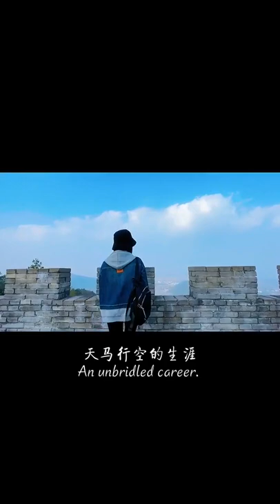Photography - Short Shorts #1271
Photography - #1271